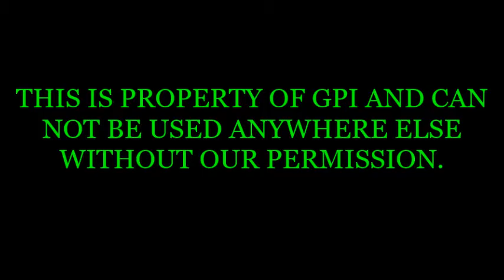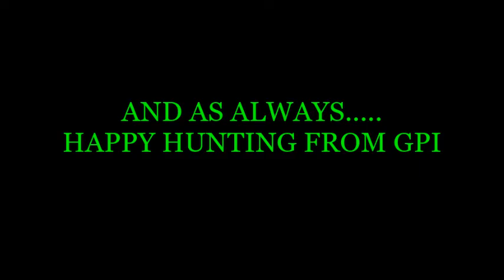GPI @ The Old Taylor Memorial Hospital. SONY INCINERATOR CAMERA PART 1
This is a GPI Sony stand alone camera in the Incinerator room at the Old Taylor Memorial Hospital. This is part one of a few videos, every time we changed out the battery it started a new file. Mine you these are 4 hour plus batteries. As always there is a list below and about a 20 second delay from that list. And HAPPY HUNTING FROM GPI.. MIND YOU THERE AS A GROUP OF PEOPLE WALKING AROUND THAT WAS NOT SUPPOSE TO BE THERE

FACEBOOK:  Georgia Paranormal Investigators (GPI)

4:16 – BUG
4:35 – TOUR GROUP
5:04 – ORB COMES OUT THE WALL AND JUMPS UP AND OFF CAMERA
6:35 – TOUR GROUP
8:00 – BUG
12:05 – TOUR GROUP ENTERS ROOM
16:30 – FOOTSTEP
21:14 – GROUP TALKING
27:47 – GROUP OUTSIDE ROOM, FAILT SHUFFLING INSIDE ROOM
28:53 – ORB FLYING OUT OF THE INCINERATOR MOVING SLOWLY (LEFT SIDE)
29:55 – WALKING AROUND IN THE ROOM
36:04 – NOISE IN ROOM OFF CAMERA (NOT SURE WHAT IT WAS)
38:57 – A STEP IN THE ROOM
50:48 – “SHHHH”